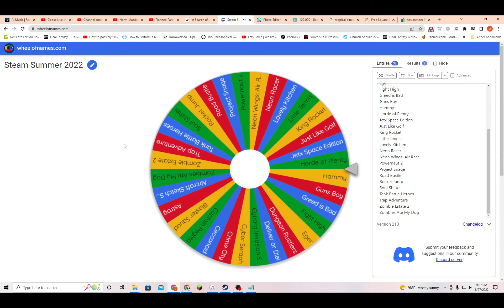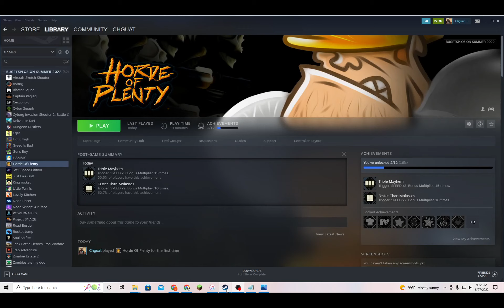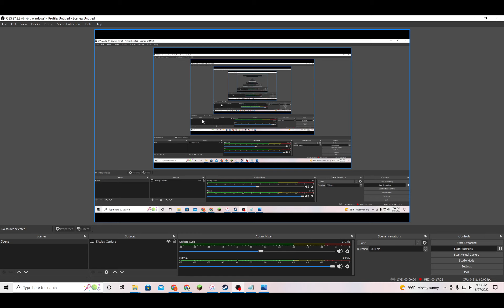Steam Game Review #252 Horde of Plenty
Steam Summer Sale 2022 Budgetstravaganza! Fun, frantic, twin-sticky goodness.